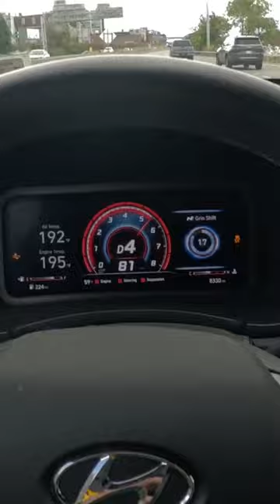Hyundai Kona N